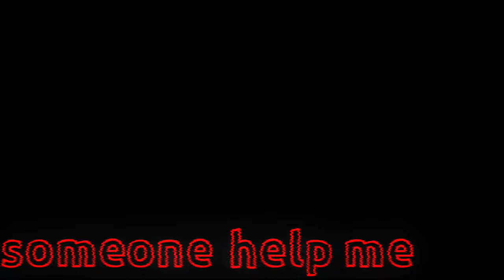Miracle Musical - The Mind Electric Demo 4 LYRIC VIDEO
I'll probably make lyric videos of the other demos if I like them as much as this one, along with Everybody Wants to Rule The World by Tears for Fears, so stay tuned for those :)